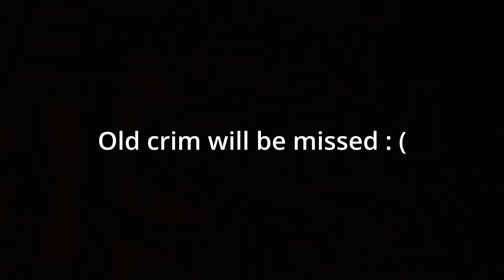all the greatest memories in crim.... l Roblox Criminality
Finally did it. Now watch all my greatest memories.